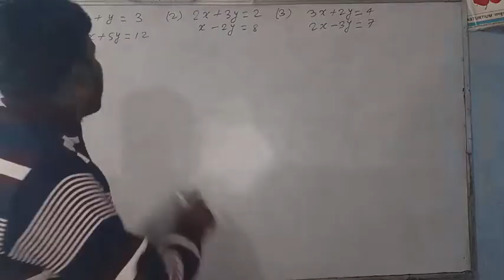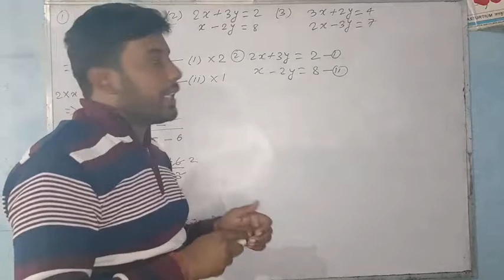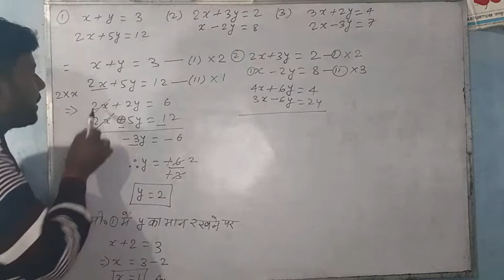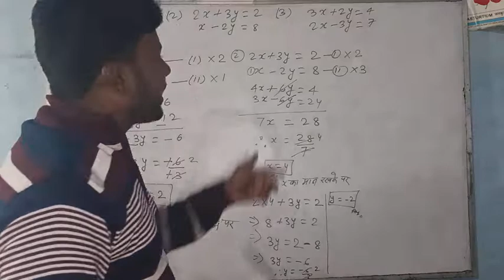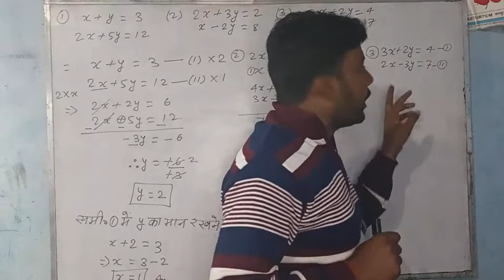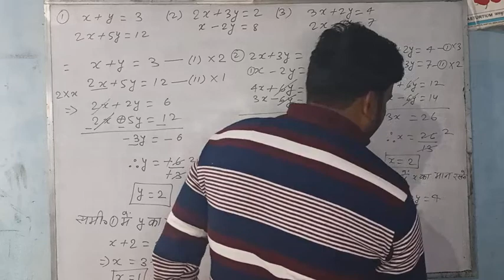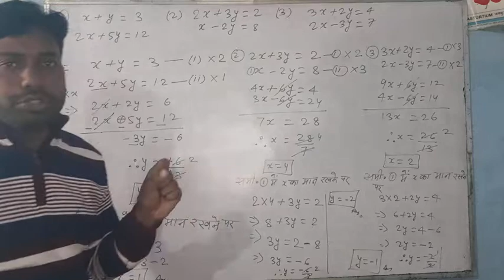Two Variable linear equations#Bihar boar# Math Class-10th#By-Er.Shankar Sir#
बिल्कुल आसान भाषा में दो चर वाले रैखिक समीकरण(गणित वर्ग 10)